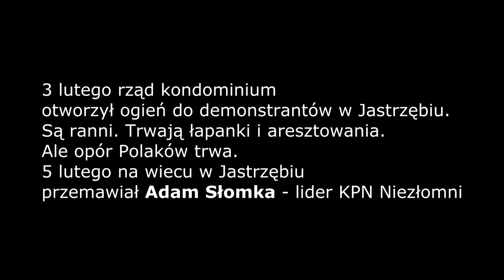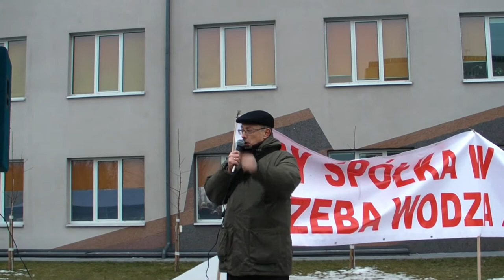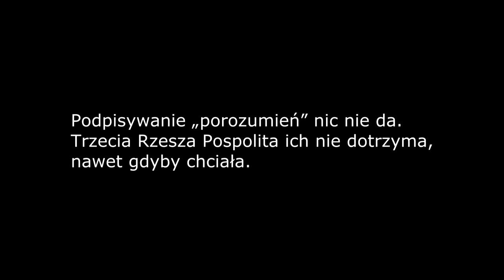20150205 Przyszły Prezydent A. Słomka w walczącym Jastrzębiu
Zapowiedź rozszabrowania i likwidacji resztek przemysłu wywołała gniew Polaków. Do walki strajkowej z rządem zamachowców stanął znowu Górny Śląsk. W styczniu w miastach śląskich nastąpiły skrywane przez cenzurę i szczekaczki reżimu wielotysięczne demonstracje. Ten zryw jak i poprzednie zakończył się 17 stycznia b.r. podpisaniem tzw. „porozumienia”. Zdradą podstawionych „przywódców” - Bolków - i ich zgodą na likwidację kopalń w interesie Rosji, Niemiec i rodzimych oligarchów z nadania tych państw.
Operacje fałszywej flagi i wirtualna rzeczywistość to podstawowe instrumenty sprawowania władzy w podbitej Polsce.
Zdrada i policyjna agentura z oczywistych względów nie rozwiążą jednak żadnego problemu Polski. Toteż wygaszenie strajków 17 stycznia stało się jedynie uwerturą do dalszych wystąpień Polaków. Już 3 lutego rząd kondominium otworzył ogień do bezbronnych demonstrantów w Jastrzębiu. Są ranni; trwają łapanki i aresztowania.
Represje nie złamały jednak polskiego oporu.
Oto relacja z wiecu w Jastrzębiu 5 lutego b.r. Krótszy film wyżej zawiera wystąpienie Adama Słomki, lidera KPN Niezłomni. Dzień przedtem, 4 lutego, A. Słomka ogłosił swą kandydaturę w tegorocznych wyborach prezydenckich.